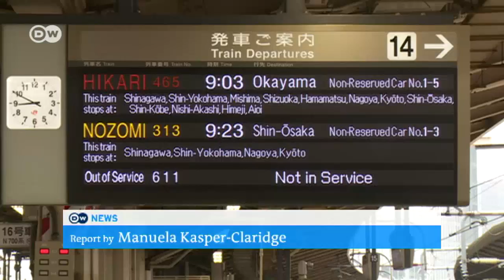Sports-tech to dominate 2020 Tokyo Olympics | Business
Science and technology could change the face of sport. And Tokyo is set to show the world how when it hosts the 2020 Olympics. Japan is a global leader in hi-tech. DW takes a look at just how far ahead they are.